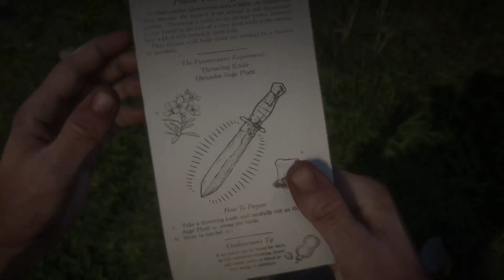Red Dead Redemption 2 Chapter II - Episode 13 : Bison Massacre and A Test of Faith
Difficulty Setting : Immersive Mode